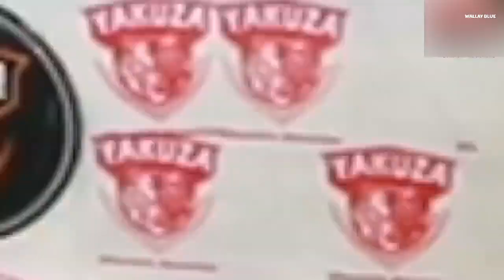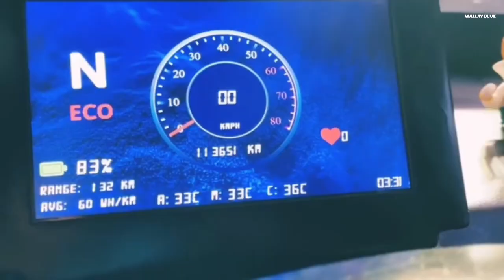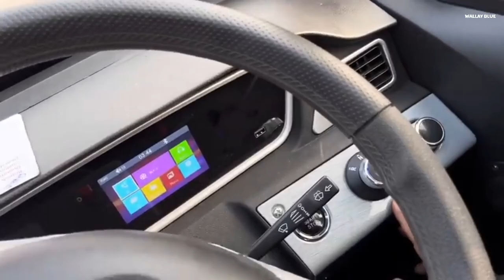India $2,000 Car Shakes The Entire Car Industry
When the world was busy obsessing over Tesla’s Cybertruck and BYD’s flashy electric vehicles, India quietly pulled off a stunt that left everyone stunned.

Imagine an electric car so affordable that it costs just $2,099 . Yes, you heard that right. A full-fledged electric car for less than the price of a high-end smartphone. While Tesla’s cheapest model still costs thousands of dollars, India’s Yakuza Mini EV has flipped the script, proving that innovation doesn’t have to come with a luxury price tag.

When news of the Yakuza Mini EV broke, international media went wild. Headlines from CNN, Bloomberg, and TechCrunch screamed: "India launches the world’s cheapest electric car!"

For giants like Tesla and BYD, this was a wakeup call. While they’ve been teasing "affordable" EVs priced at $25,000+, India just did it for under $3,000. Experts are now asking: Could India become the next global EV hub? Will these budget cars dominate markets in Africa, South America, and Asia?

One thing’s clear: The Yakuza Mini EV isn’t just a car, it's a statement. It proves that electric mobility isn’t just for the rich. With the right strategy, it can be accessible, sustainable, and revolutionary.

The Yakuza Mini EV is just the beginning. India is rapidly building its battery manufacturing infrastructure, with companies like Ola setting up gigafactories. Charging networks are expanding, and startups are pushing the boundaries of affordable tech.

The dream? A green India where EVs are the norm, not the exception. Where pollution drops, petrol dependence fades, and every common citizen can own an electric vehicle.

The Yakuza Mini EV is proof that India isn’t just playing catch up, it's leading the charge.

So, how did India manage this? And what does this mean for the global EV industry?